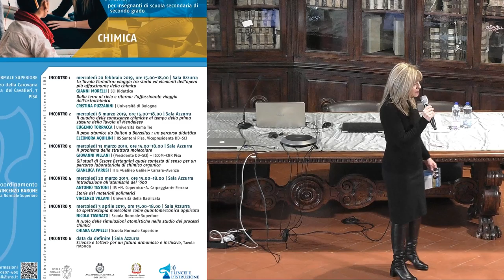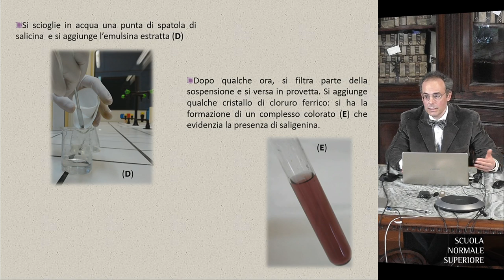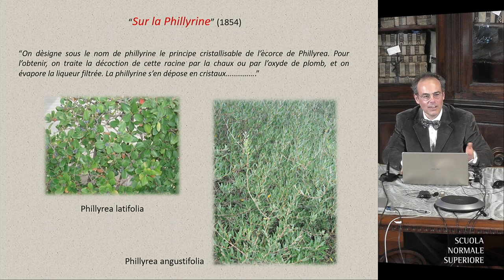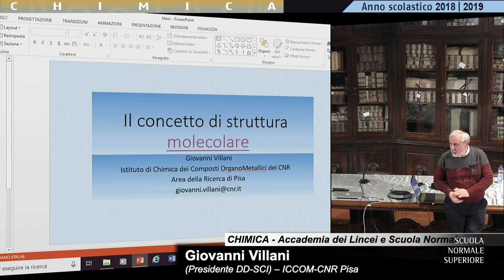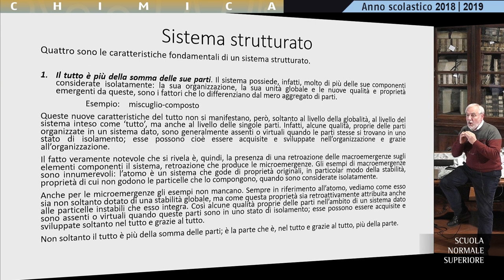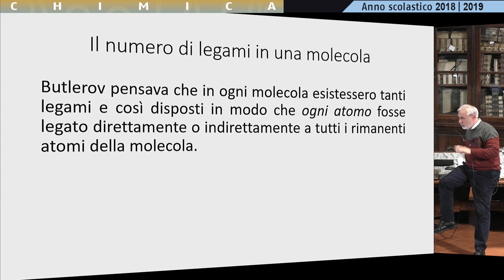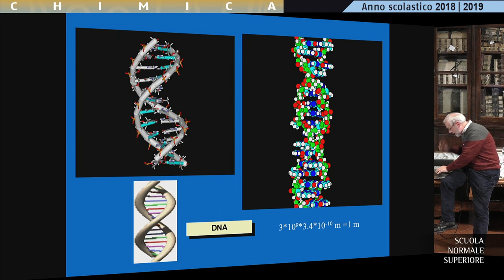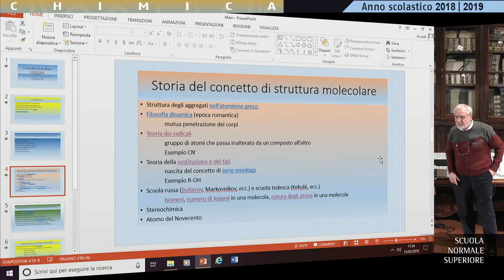CHIMICA - Chimica e storia - Accademia dei Lincei e SNS - 13 marzo 2019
III Incontro del corso "Chimica e storia: l’affermazione dell’atomismo"

Gli studi di Cesare Bertagnini quale contesto di senso per un percorso laboratoriale di chimica organica
Gianluca Farusi | ITIS «Galileo Galilei» Carrara-Avenza

Il problema della struttura molecolare
Giovanni Villani |  (Presidente DD-SCI) – ICCOM-CNR Pisa

Il corso si propone di mettere in luce come la chimica diventi comprensibile quando si evidenzi come i problemi sono nati e sono stati risolti in un determinato periodo storico.

Il corso si articolerà in modo da dare una visione sia della Chimica di frontiera che delle problematiche inerenti l’insegnamento scientifico nella scuola preuniversitaria. Un insegnamento della Chimica efficace deve tenere conto sia dei concetti scientifici di base che di quelli specialistici. Pertanto nei cinque incontri si cercheranno di illustrare le problematicità relative all’insegnamento scientifico, in generale, e della chimica, in particolare. Si cercherà di evidenziare quali siano i nodi epistemologici, i vincoli psicopedagogici e linguistici  da tenere presenti quando si pensa ad un curricolo  di chimica.

La complessità dell'approccio storico epistemologico, mostrata con lezioni teoriche, viene resa fruibile nell'insegnamento con la proposta di percorsi didattici. Il 2019 è l’anno internazionale della tavola periodica degli elementi chimici, indetto dall’ UNESCO.

Si propongono 5 incontri con queste tematiche, ognuno suddiviso in due interventi.

Programma

Incontro 1
La Tavola Periodica: viaggio tra storia ed elementi dell’opera più affascinante della chimica, Gianni Morelli
Dalla terra al cielo e ritorno: l'affascinante viaggio dell’astrochimica, Cristina Puzzarini
Incontro 2
Il quadro delle conoscenze chimiche al tempo della prima stesura della Tavola di Mendeleev, Eugenio Torracca
Il peso atomico da Dalton a Berzelius : un percorso didattico, Eleonora Aquilini
Incontro 3
Il problema della struttura molecolare, Giovanni Villani
Gli studi di Cesare Bertagnini quale contesto di senso per un percorso laboratoriale di chimica organica, Gianluca Farusi
Incontro 4
Introduzione all’atomismo del ’900, AntonioTestoni
Storie dei materiali polimerici, Vincenzo Villani
Incontro 5
La spettroscopia molecolare come quantomeccanica applicata, Nicola Tasinato
Il ruolo delle simulazioni atomistiche nello studio dei processi chimici, Chiara Cappelli
Incontro 6
Scienze e Lettere per un futuro armonioso e inclusivo, Tavola rotonda
Date

Incontro 1: mercoledì 20 febbraio 2019, ore 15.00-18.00 | Sala Azzurra
Incontro 2: mercoledì 6 marzo 2019, ore 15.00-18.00 | Sala Azzurra
Incontro 3: mercoledì 13 marzo 2019, ore 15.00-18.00 | Sala Azzurra
Incontro 4: mercoledì 20 marzo 2019, ore 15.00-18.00 | Sala Azzurra
Incontro 5: mercoledì 3 aprile 2019, ore 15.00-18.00 | Sala Azzurra
Incontro 6: da definire
Sede

Eleonora Aquilini – IIS Santoni Pisa, Vicepresidente DD-SCI
Chiara Cappelli – Scuola Normale Superiore
Gianni Morelli – SCI Didattica
Cristina Puzzarini – Università di Bologna
Nicola Tasinato – Scuola Normale Superiore
Antonio Testoni – IIS «N.Copernico-A.Carpeggiani» Ferrara
Eugenio Torraca – Università Roma Tre
Vincenzo Villani – Università della Basilicata
Competenze attese

Il corso si prefigge di rendere consapevoli del potere esplicativo ed interpretativo della chimica che utilizza le nuove tecnologie, portare l’attenzione sull’importanza della visione umanistica della scienza, rendere in grado di utilizzare, nell’insegnamento della chimica, linguaggi e metodologie diverse che tengano conto delle capacità di astrazione nel primo e nel secondo ciclo d’istruzione.Acquisire le competenze necessarie a distinguere tra la costruzione di definizioni operative e l’insegnamento di leggi e teorie.

Verifica finale
Questionario di valutazione che tenga conto delle competenze attese a fine corso.